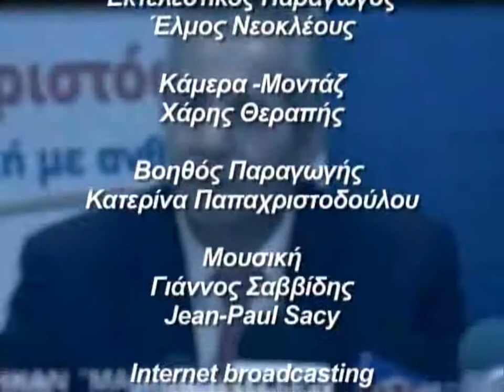HABAR TV - ep36.flv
TV daily comedy show, produced by Media Box, Camera-editing Haris Therapis and internet Broadcasting Unitrust Media.